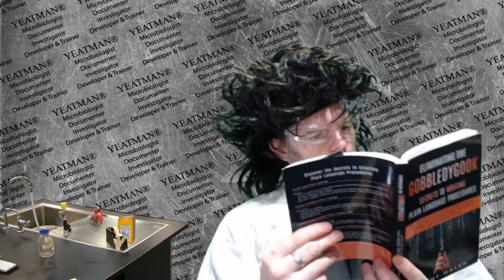What is Good Documentation Practice in 90 Seconds or Less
Good documentation practices are where you have written procedures, follow them and record all of your results.  There are a number of rules to good documentation practice:
1. If it was not documented, it did not happen
2. If it was documented, but poorly, it did not happen either
3. Do not forget rules 1 and 2.
4. My Rule 4 – if if was dodgy and not documented, it happened!

Following these rules ensures your data is accurate, you data has integrity, you are regulatory  complaint and auditors cannot cite you for dodgy paperwork.

That was Good Documentation Practice in 90 seconds thereabouts.

ABOUT PAUL YEATMAN BSc
I am a microbiologist who analyses and improves the controlled processes of pharmaceutical manufacturing companies allowing them to release batches sooner while also allowing them to operate in an audit ready state so they can reduce or eliminate their audit observations.

Skilled in FDA, TGA & EU GxP regs & guidelines. 15+ yrs pharmaceutical microbiology expertise.

I have solid technical writing skills, a wealth of industry knowledge and a visual communication diploma.

ABOUT SEEKING SCIENCE SATISFACTION
Seeking Science Satisfaction was created by Paul Yeatman with the aim of presenting information useful to job seekers in the science industry and to improve his own communication and presentation skills. This channel contains career hunting advice and experiences from a former microbiologist who is aiming to be one again.